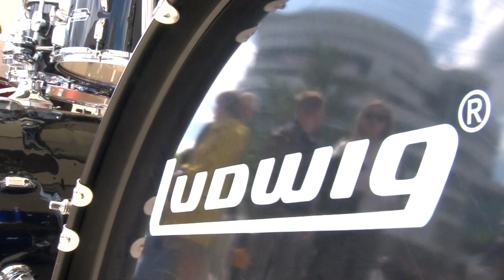Фестиваль здорового образа жизни «СИЛЛАЧ». Мастер- классы от арт-резиденция Александра Панкратова.